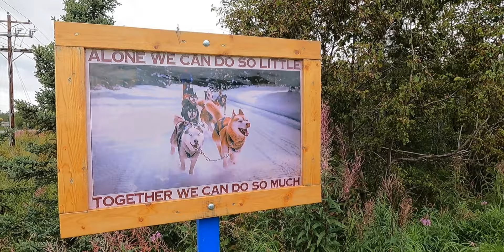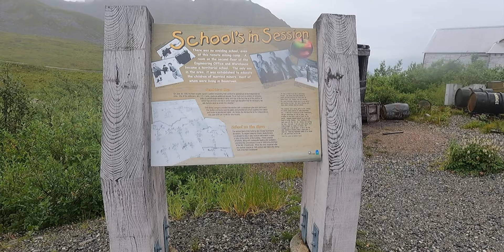It's the curse of baby diarrhea roads... Yes, you know the ones. |🏍Trip to Alaska Episode 45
We join forces with Ryan on his KTM 1290 to conquer Hatcher Pass in Alaska, but the day we chose to do it couldn’t have been worse. Plus, we officially coin the term “row, row, row your bike,” and we visit Independence Mine, which has a machine that crushes cute, adorable creatures.